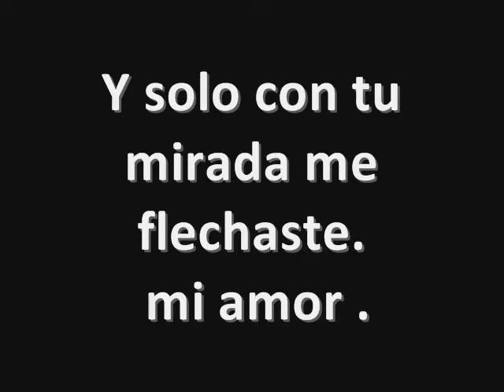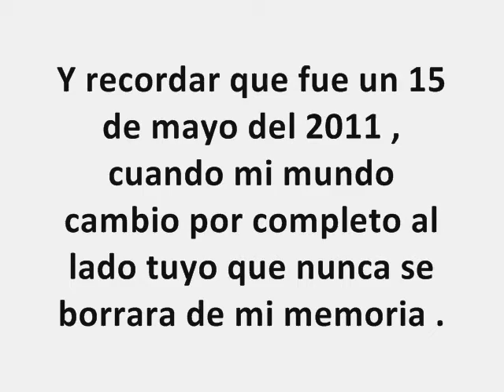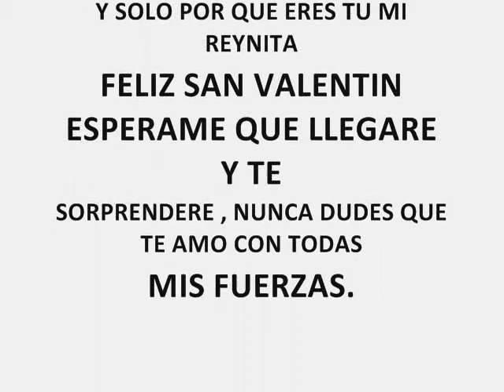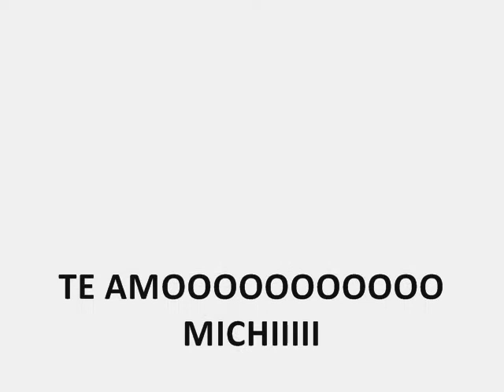JOHAN REY 14 O2